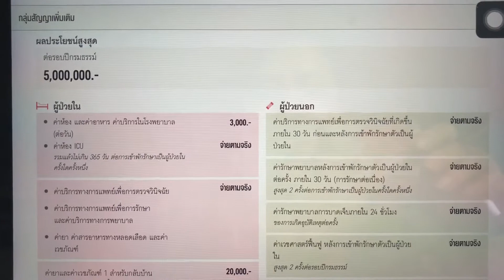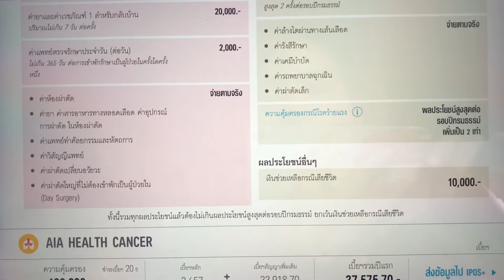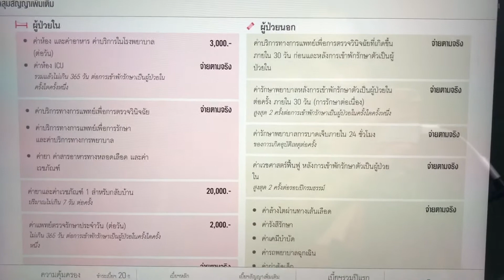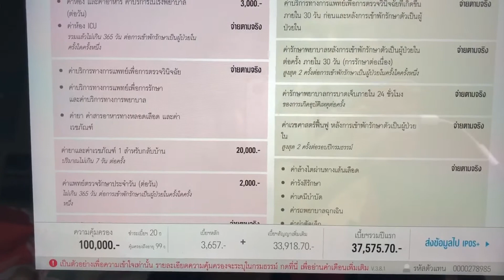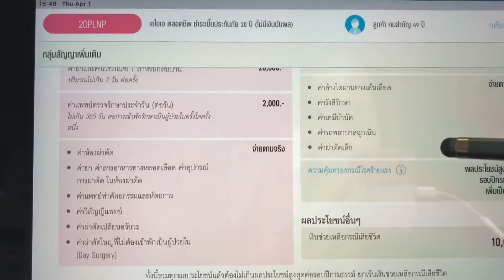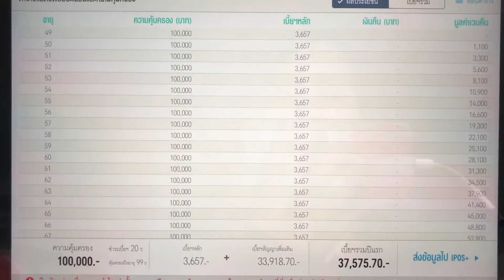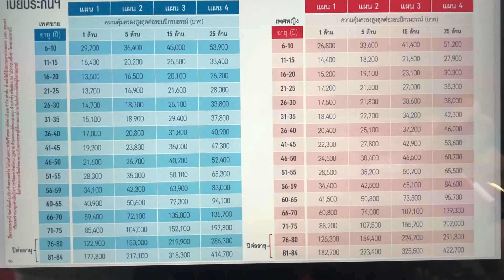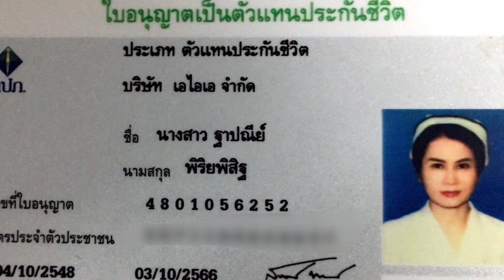ประกันสุขภาพชายวัย49-50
จัดทำยูทูปเพื่อความบันเทิงและความรู้แก่ทุกๆท่านที่เข้ามารับชมค่ะ
กล้วย เอไอเอรับดูแลให้คำปรึกษาประกันชีวิตสุขภาพทุกบริษัท
page: thapanee piriyapisit